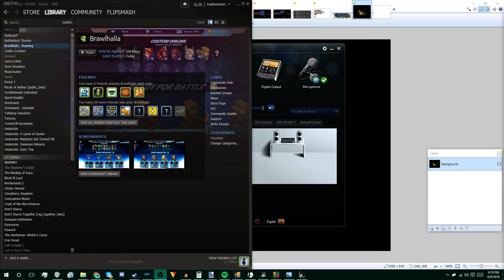I had cake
panda panda panda panda